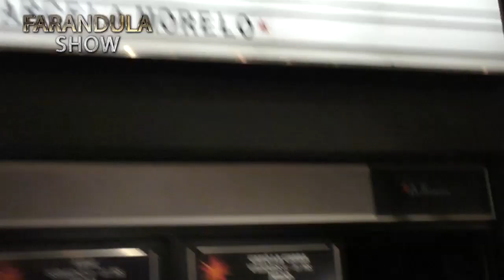Presentación de Cande Tinelli en La Trastienda. @CandeTinelli